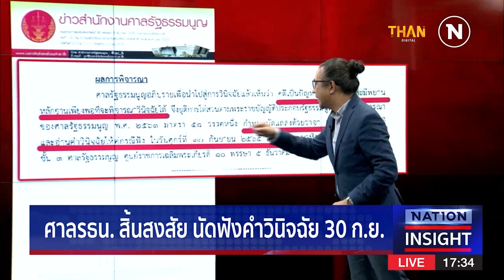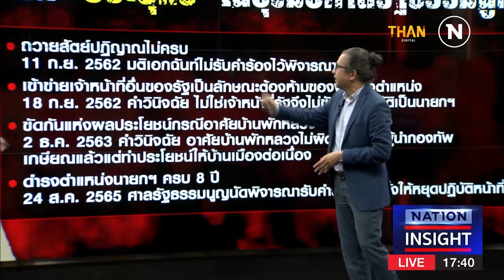30 กันยา ชี้ชะตา "นายกตู่" l NATION INSIGHT l 14/09/65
30 กันยา ชี้ชะตา "นายกตู่"

1.“บิ๊กตู่” ขอบคุณทุกกำลังใจ เคารพทุกคำวินิจฉัยของศาลรธน.

2.ด่วน! ศาลรธน.นัดชี้ชะตา“บิ๊กตู่”ปมนายกฯ 8 ปี 30 ก.ย.นี้